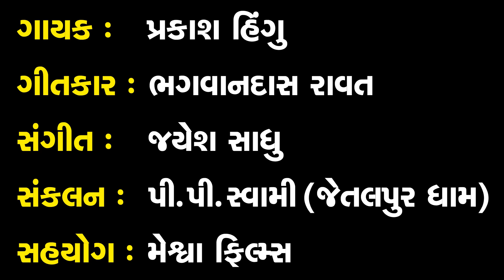Kirtan 52 - Hu To Jovu Re Baldevji Bapa Ni Va - Jetalpurdham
Audio Credits
🎤 Singer - Mahesh Solanki
➟ Lyrical: Bhagwandas Ravat

🎧 Mp3 File - Website
🎧 JioSaavn -
🎧 Amazon Prime Music -
🎧 YT Music -